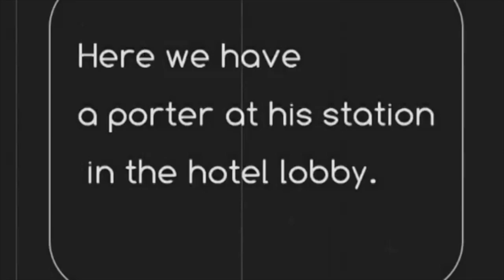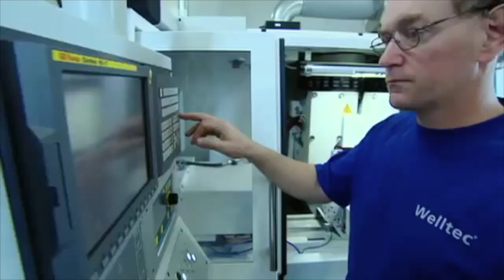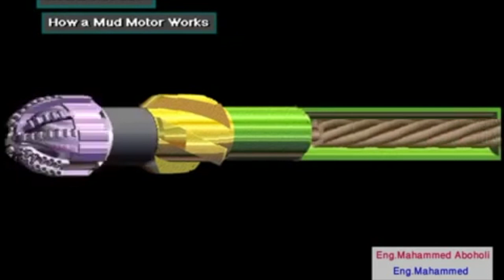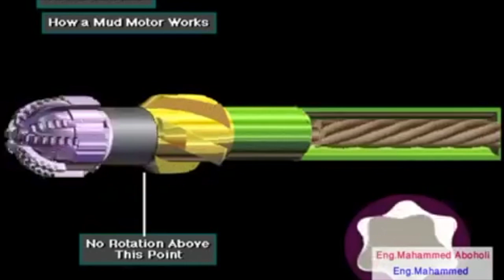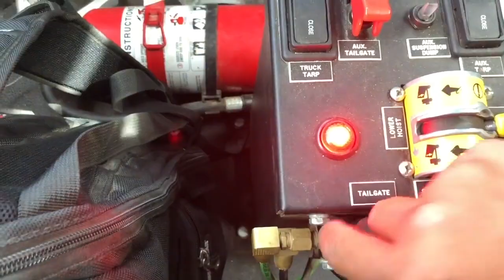Recycled Aggregate Resu'me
BETA testing